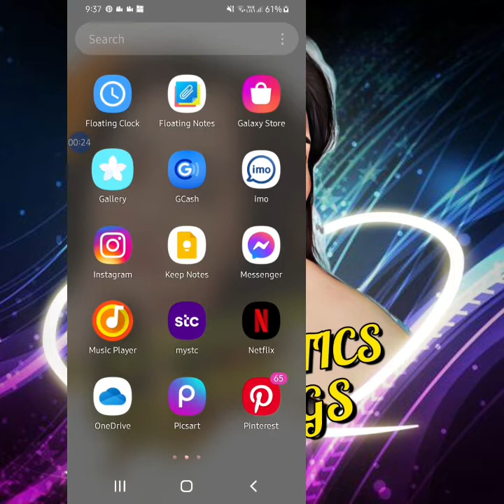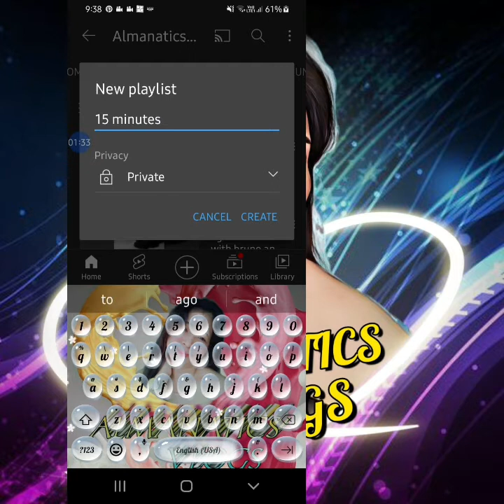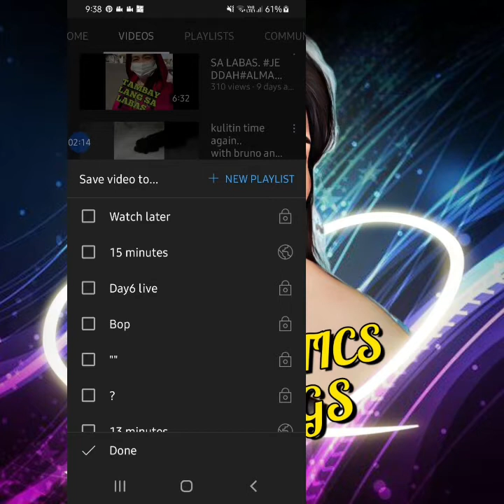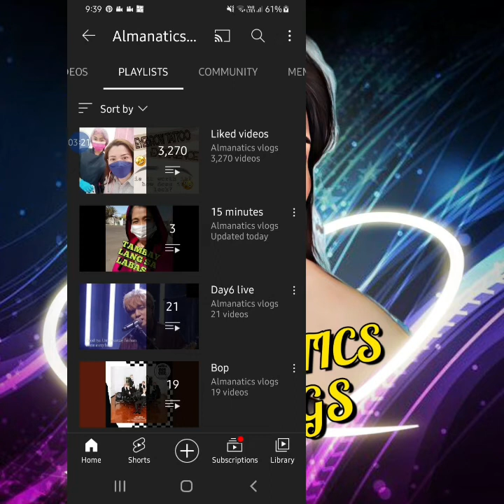HOW TO CREATE PLAYLIST ON YOUTUBE.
create 0.3
create 0.3 lets play
create 0.3 mod
create 0.3 mod spotlight#create 0.3 survival#create 0.3 tutorial#create 0.3.1#create mod#create mod minecraft#create mod tutorial#minecraft create#minecraft create 0.3#minecraft create mod#minecraft create mod tutorial